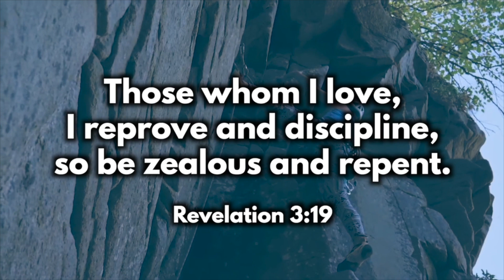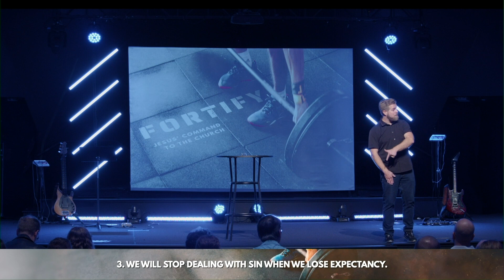Naperville - Fortify - 9:30am - October 8, 2023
Fortify

This message is from Pastor Dan Painter in week four of the sermon series “Fortify.”

Grace Pointe is a church dedicated to seeing a world full of healthy churches by making as many people as much like Jesus in the shortest time possible. We are a multi-site church in Illinois with a campus in Naperville, IL and Plainfield, IL. If you would like to learn more about Grace Pointe Church, please

Grace Pointe Naperville: Sunday services at 8 am, 9:30 am, and 11 am
Grace Pointe Plainfield: Sunday services at 9 am and 11 am